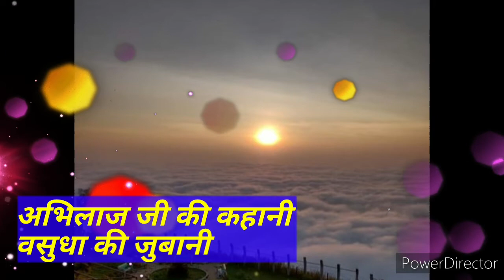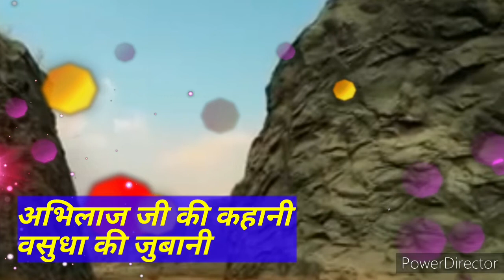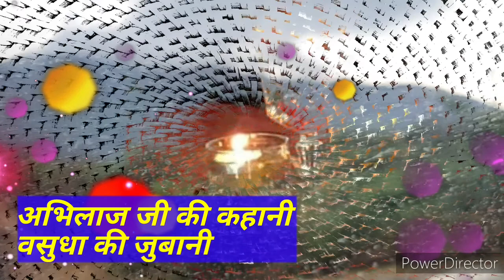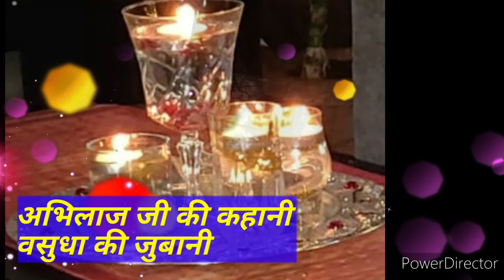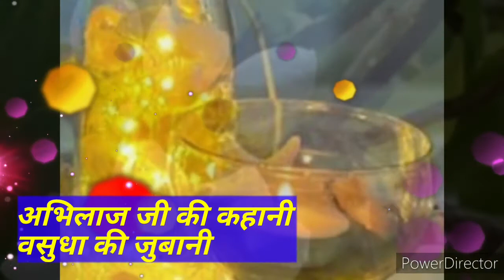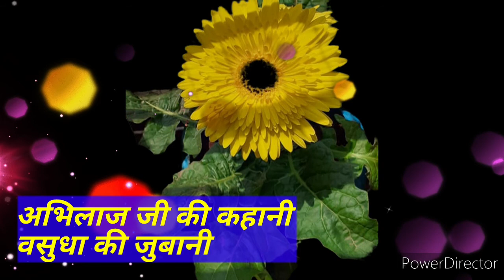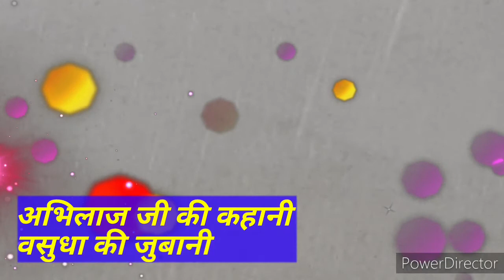MILTE JAHAAN BY PADMA SRINIVASAN(VASUDHA)